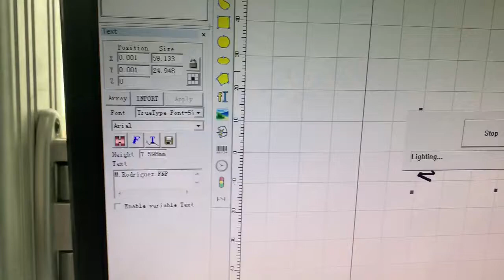laser marking machine mark arc on metal white